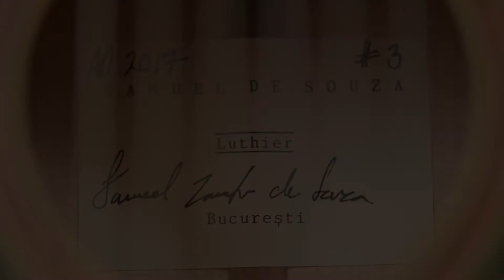'I Love You' by Per-Olov Kindgreen. Tudor Niculescu-Mizil.Traditional Fan Braced Spruce top